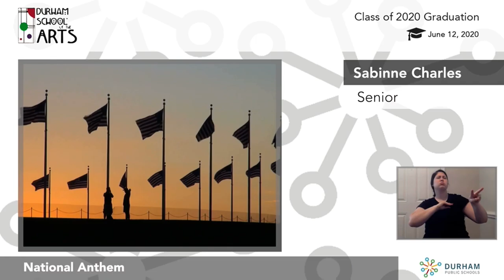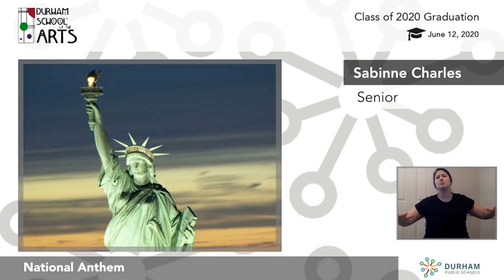National Anthem- Sabinne Charles Durham School of the Arts 2020 Graduation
The national anthem sung by Sabinne Charles for the graduation ceremony for the class of 2020 at Durham school of the arts.